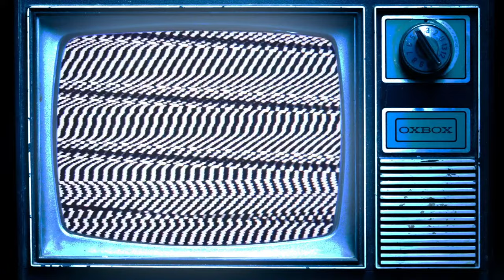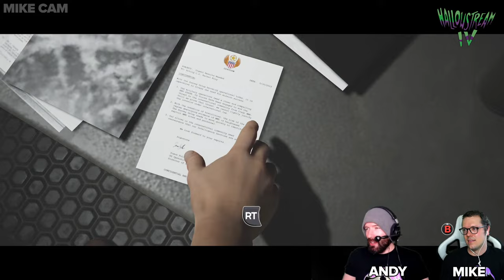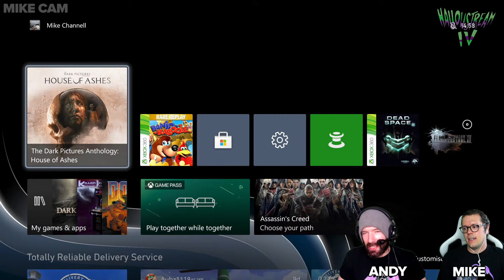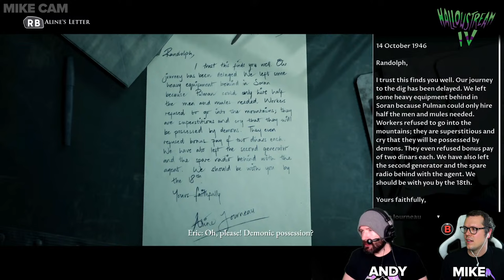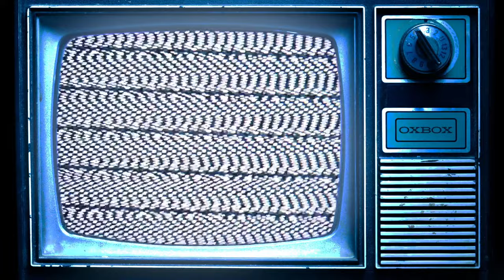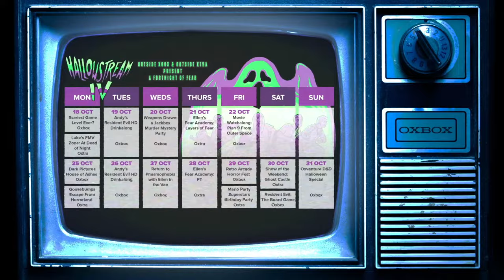House of Ashes 🎃 CO-OP HORROR MARITAL PROBLEMS from The Dark Pictures Anthology | Hallowstream IV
House of Ashes is the latest in interactive drama survival horror series The Dark Pictures Anthology, starring a military unit that sets out looking for chemical weapons and ends up in an ancient underground tomb. Who will survive? Who will get got? The power is in our hands, because it's us playing House of Ashes in online co-op mode. Uh oh.

This stream is part of Hallowstream 2021 on Outside Xbox.